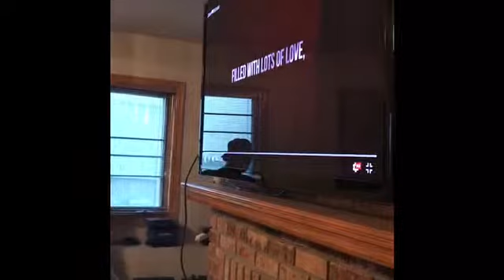Daddy denz & mami jane 25th anniversary